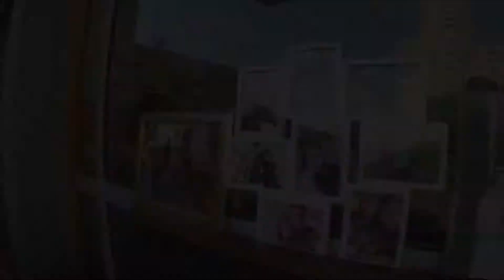Wedding Ceremony & Dinner (Feiyu G5 & Hero5)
wedding from my family just make fun fly gimbal with  Feiyu G5 & Hero5